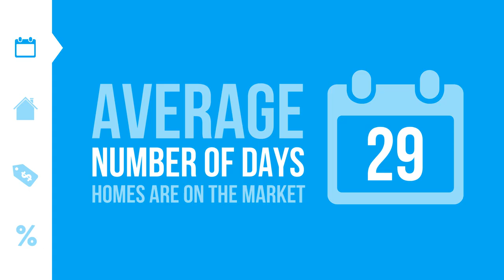September by the Numbers - Take Advantage of What The Market is Giving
Whether you're interested in buying a home or selling your house, the current market is full of opportunity. Let's get together to explore your options!